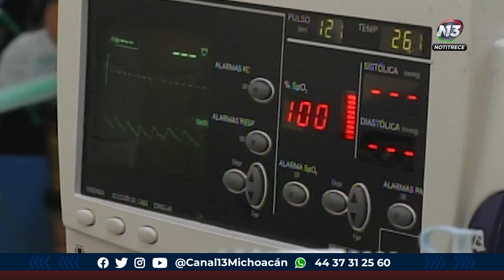Coepris Michoacán alertó sobre clínicas estéticas sin certificación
Salud 🔴 La Coepris Michoacán alertó sobre clínicas estéticas sin certificación en Michoacán, por lo que piden a los pacientes verificar procedimientos.